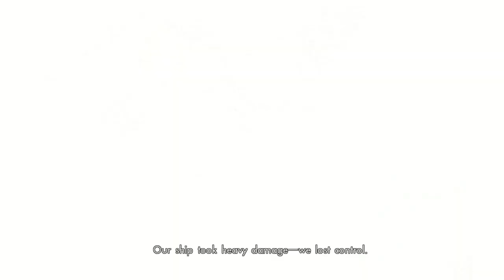Abandoned Chronicles, Just Playin: Xenoblade Chronicles X #1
After watching a friend finish off the Xenoblade series with the Future Redeemed DLC I decided I would give my try at XCX especially since there's a character create although I had no idea it was so limited but I still will give this game a fair shake.  The battle system is far removed from any RPG I've ever experienced and yes I have played White Knight Chronicles.